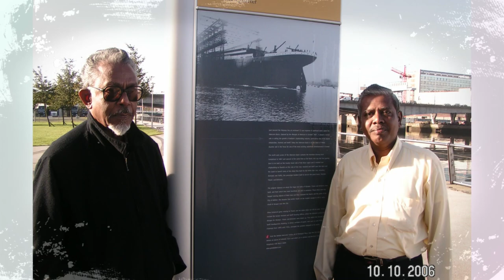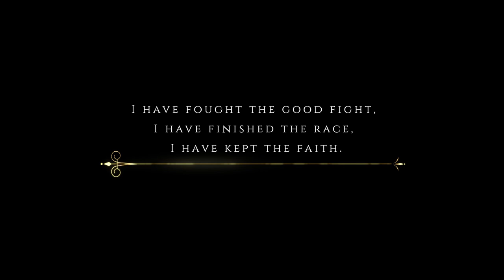Mr. Billy John Robertson | 1956 - 2021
Remembering Mr. Billy John Robertson who had Gloriously finished his earthly race & went to be with our Lord & Saviour Jesus Christ, a year ago.

Highly Talented Musician / Bassist, Beloved Husband / Father / Grandfather, Beloved Friend, Highly Respected Choir Master, Soul-winning Spiritual Father and a Champion of Christian Faith.

Thanks be to God for his Glorious & Witnessful life in Christ!